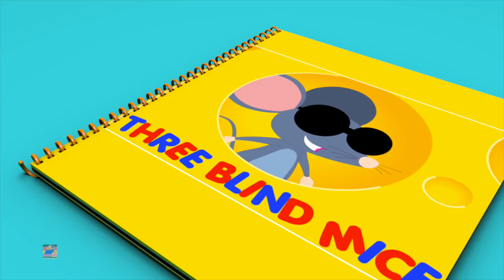Bob den Zug | drei blinde Mäuse | Reime in Deutsch | Kinderreime für Kinder | Bob Three Blind Mice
Bob den Zug drei blinde Mäuse, Popular animierten Videos für Kinder in "Deutsch" Damit Kinder kann genießen ihre Lieblings-Kinderreime, Lieder und vieles mehr